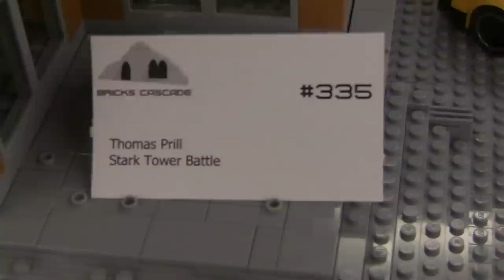LEGO Iron Man Stark Towers - LEGO Marvel The Avengers Battle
An amazing build featured earlier this year at BrickCascade 2016! This tower is a lot larger in real life!

Thanks!

Want a shoutout on my channel? Send me fan mail!
Fall City, WA
98024

search_query=x39&x=0&y=0

Please don’t spam in the comments. (Example: 1st, 2nd, 3rd, etc...)
Nobody cares.
Frequently Asked Questions (FAQ):

Q: Are you going to BrickCon 2017?
A: Hopefully I will be vending!

Q: Are you going to BrickFair VA 2017?
A: I hope so!

Q: Where do you get your products printed?

Q: Do I make my Ultimate Craftsmen tools?
A: Yes I do they are made in the USA!

ClonetrooperX39 - X39BrickCustoms